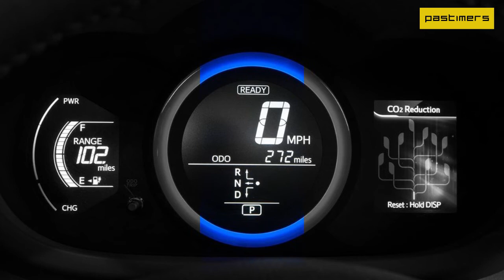Auto Report 2013 - The New Toyota RAV4 EV